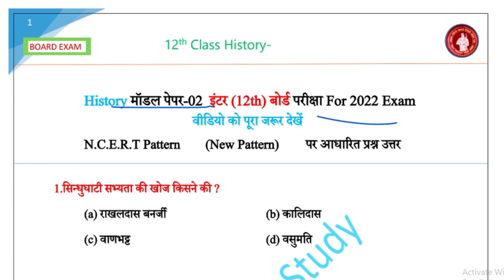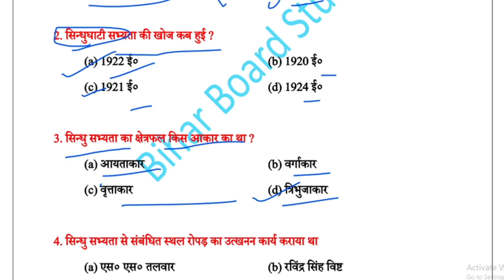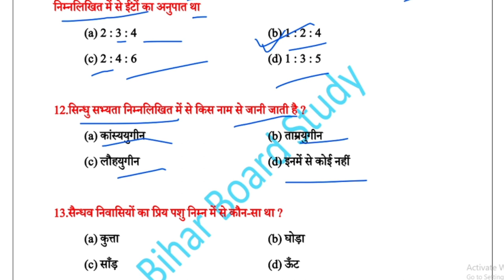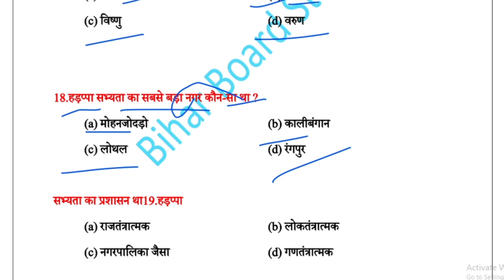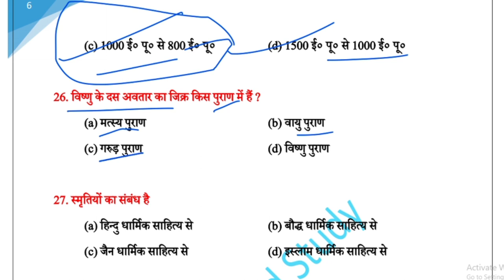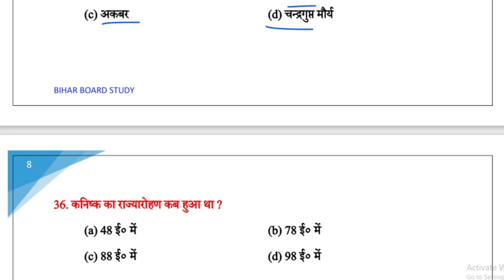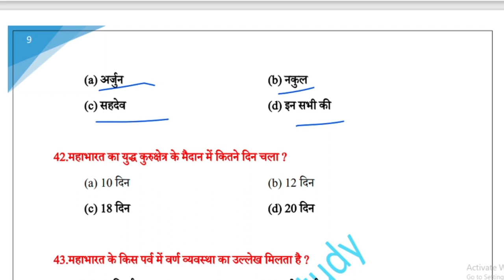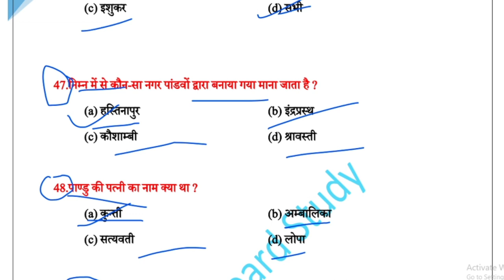Class 12 History Model Paper 2022 | 12th Class History Vvi Objective Questions For Bihar Board 2022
👉 For PDF Join Telegram Class 12 History Model Paper 2022 | 12th Class History Vvi Objective Questions For Bihar Board 2022#biharboard_study#class12#boardexam_study#modelpaper#class12#biharboard#history#

12th Class History-इतिहास Model Paper 2022|Class 12 History Objective Model Paper For Bihar Board#biharboard_Study#class12#history#modelpapaer#
Bihar Board class 12 history model paper 2022
class 12 history objective model paper for Bihar board 2022
12th class history objective model paper II
history new model paper for class 12
history important new model paper for class 12 Bihar Board 2022
class 12 history objective model paper
history important objective model paper for class 12
class 12 vvi important NCERT model paper for Bihar board 2022
history objective model paper 2022
class 12 history model paper 2022
history subjective model paper 2022
Bihar Board 12th class history objective model paper for 2022
itihaas ka important model paper 2022
history model paper board exam mein puche new pattern model paper
Bihar Board 12th class new pattern model paper 2022
class 12 history new pattern model paper 2022
board exam history new pattern model paper for class 12
Class 12 NCERT new pattern model paper for 2022
history new pattern objective model paper 2022
history brilliant model paper 2022
class 12 history brilliant model paper 2022
12th class history brilliant objective model paper 2022
Bihar Board 12th class history model paper all board exam
history 2020 ka model paper II puchenge Bihar board exam mein,